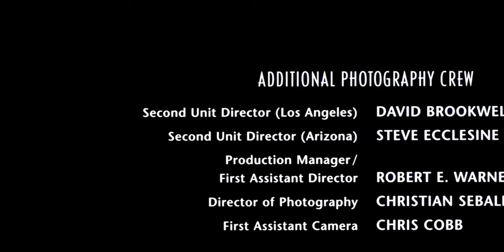Hilary Duff - Jericho - Raise Your Voice - HD